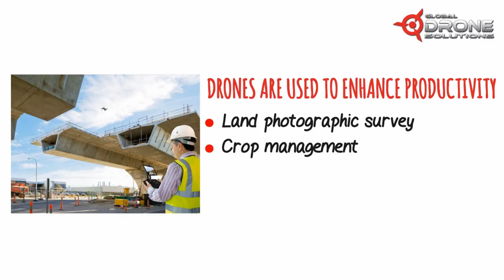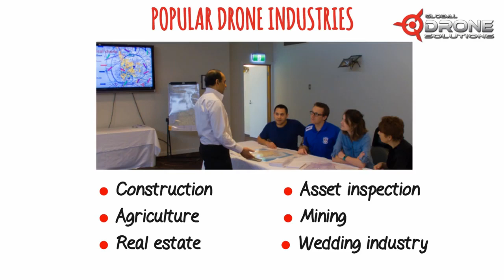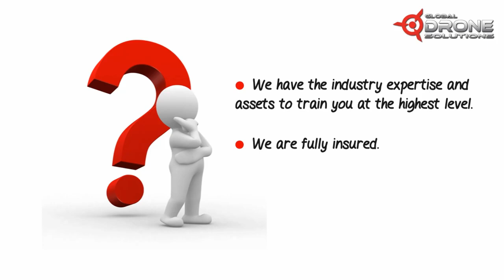youtube video #-5sIImqY0rc